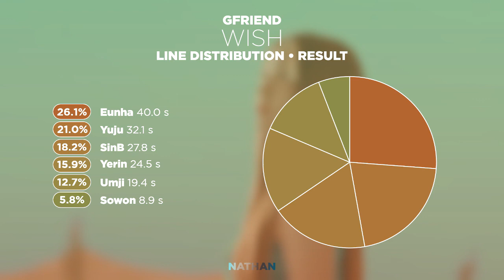GFRIEND (여자친구) – Wish (바라) || Line Distribution